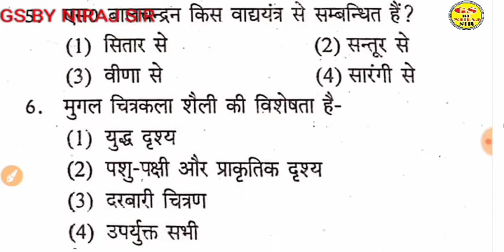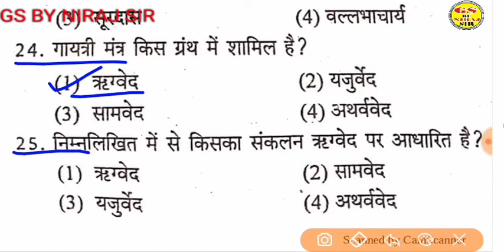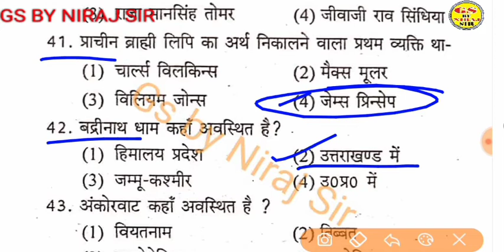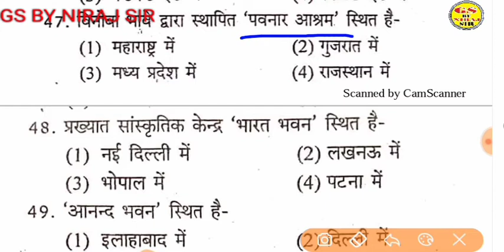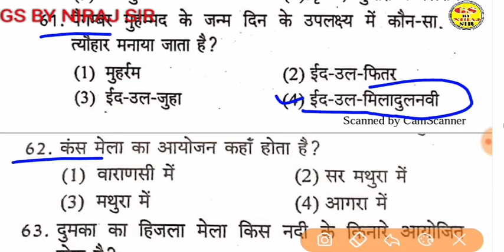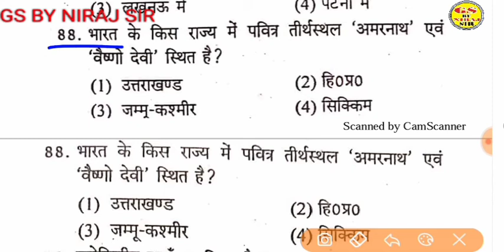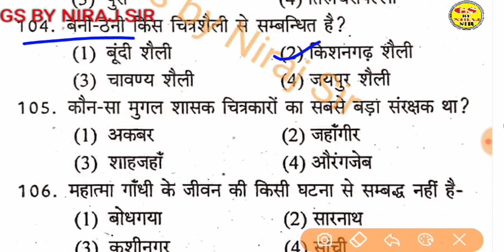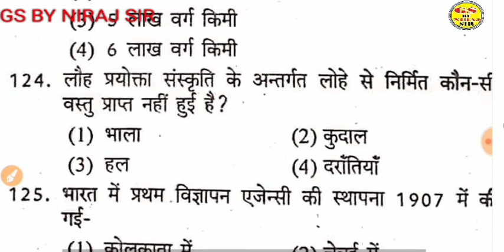PGT ART MODAL PAPER -03 / पेपर जैसा माडल पेपर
PGT art🎨 modal paper